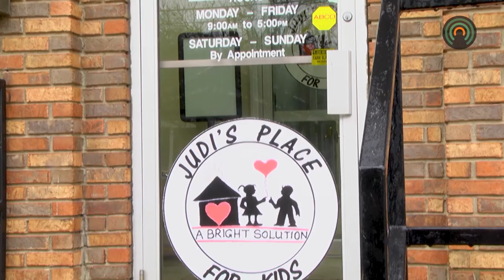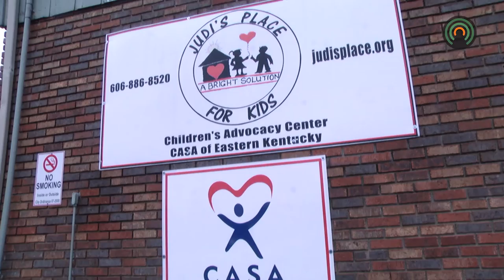Christmas Open House held at King's Daughters in Prestonsburg